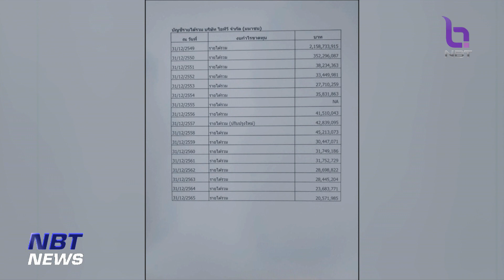"เรืองไกร" พร้อมส่งหลักฐานการถือหุ้น ITV ของ "พิธา" สอบเพิ่มพรุ่งนี้ ข่าวค่ำ วันที่ 23 พฤษภาคม 2566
ยังเป็นประเด็นร้อนรายวัน นายเรืองไกร ลีกิจวัฒนะ ยื่นหลักฐานเพิ่มเติมให้ ประธาน กกต. เร่งตรวจสอบ พิธา ลิ้มเจริญรัตน์ ถือหุ้นสื่อไอทีวี  42,000 หุ้น ไม่เคยมีระบุเป็นผู้จัดการมรดกตามที่นายพิธาอ้าง อาจเข้าข่ายลักษณะต้องห้ามของผู้ดำรงตำแหน่งรัฐมนตรี และ ส.ส.หรือไม่ พร้อมขอให้ส่งศาลรัฐธรรมนูญวินิจฉัย โดยจะไปร้องต่อ กกต. ในวันพรุ่งนี้